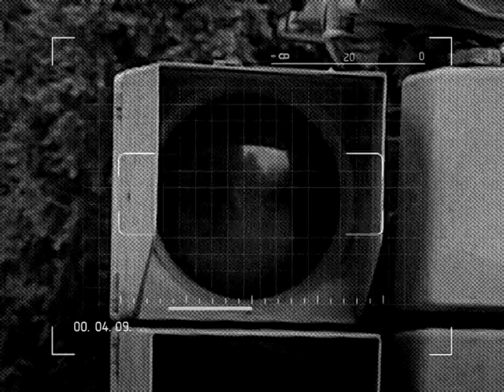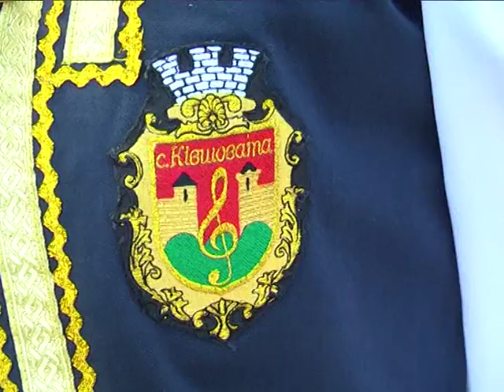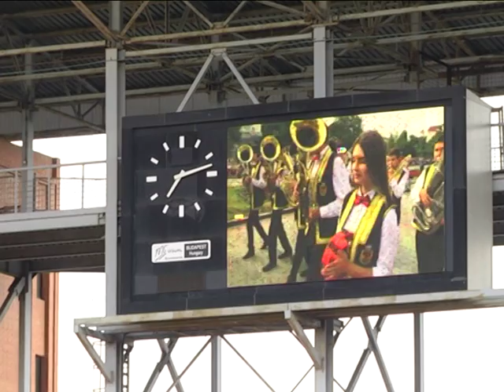Актуальний репортаж Сурми частина І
Актуальний репортаж Сурми частина І 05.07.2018